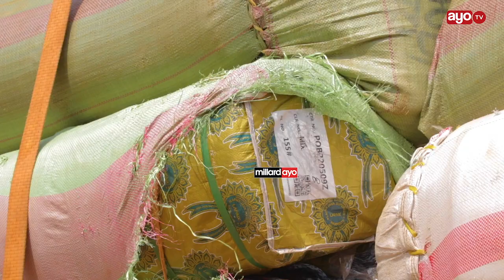MAROBOTA 600 YA VITENGE VYA MAGENDO YAKAMATWA KIGOMA "HUU NI UHALIFU"